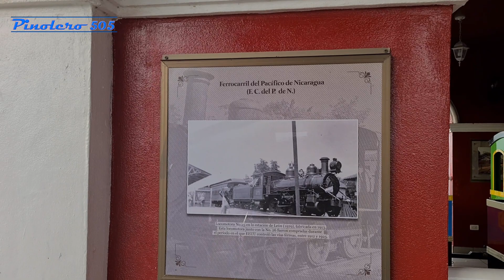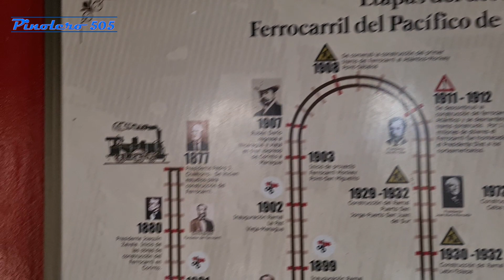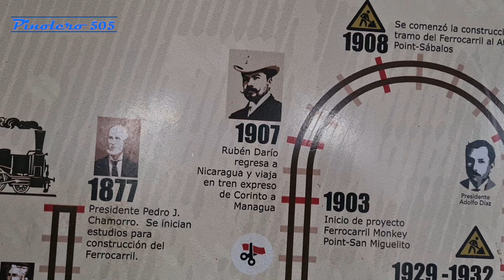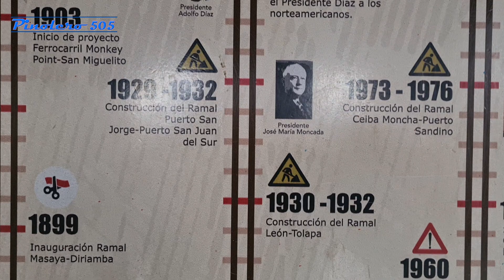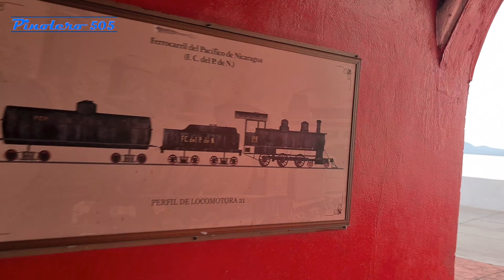llegamos a conocer cuales eran la vías del Ferrocarril del Pacífico de Nicaragua. P5